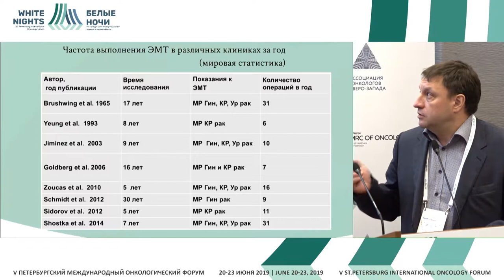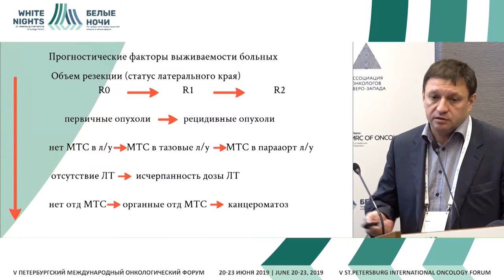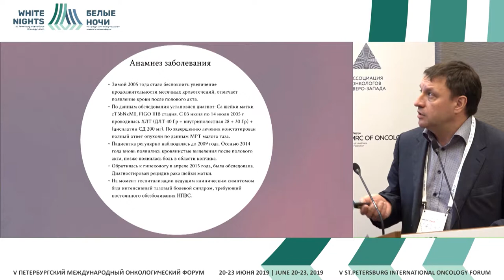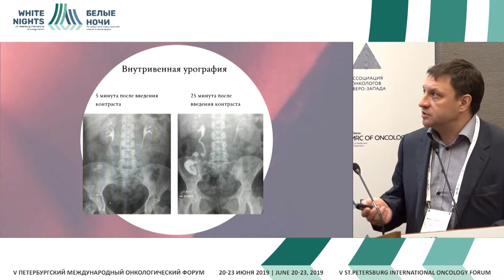Мнение хирурга. Рак шейки матки (Шостка К.Г.)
Шостка Кирилл Георгиевич, ГБУЗ ЛООД, Санкт-Петербург